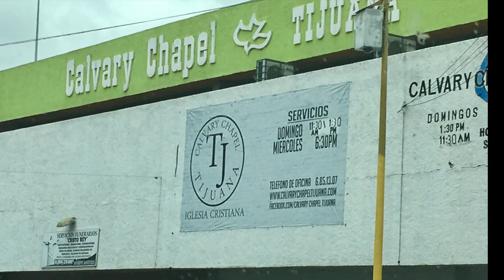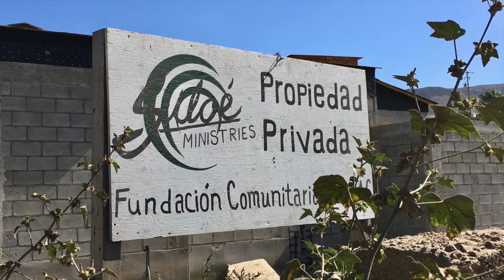20170609-12 - Strong Tower Central Valley - La Misión, Mexico - (3min)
Seattle Bridge Church short-term missions trip to La Mision Baja Mexico with Strong Tower Ministries